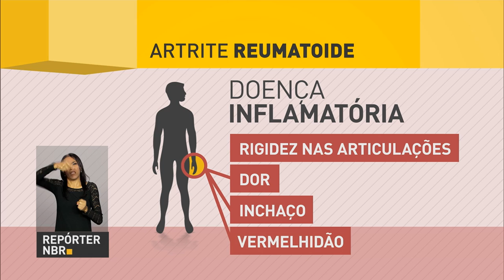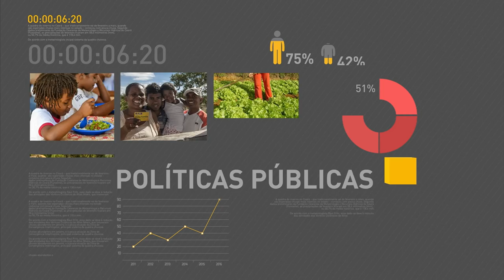Saques de contas inativas começam nesta sexta-feira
REPÓRTER NBR 9H - 07.03.17: Saques de contas inativas começam nesta sexta-feira (10) para trabalhadores nascidos em janeiro e fevereiro. Temer ofereceu, nesta segunda-feira (6), jantar a ministros e líderes da base aliada, para discutir a proposta da Reforma da Previdência. E ainda: Portadores da doença artrite reumatoide contam com novo medicamento pelo SUS.